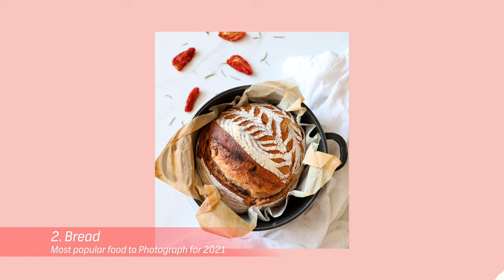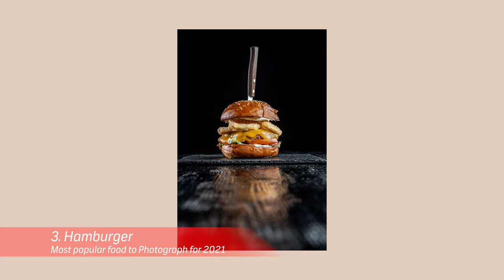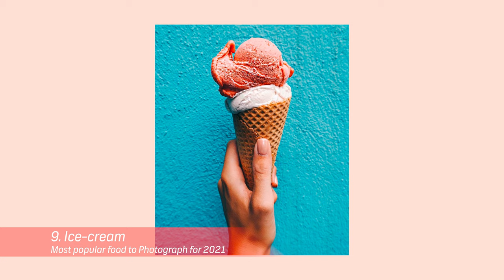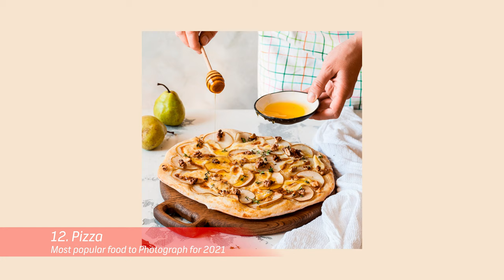Most Popular Food to Photograph for 2021 by Shutterstock | Number 24 x Shutterstock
สร้างคอนเทนท์ของคุณให้ล้ำ นำเทรนด์กว่าใคร ด้วย 14 เมนูที่จะมาแรงในปี 2021 จาก Shutterstock

ข้อมูล ณ วันที่ 15 ธันวาคม 2563
คอลเลคชั่นเมนูสุดฮิตเพื่อถ่ายรูป